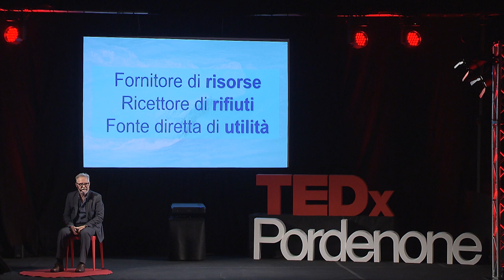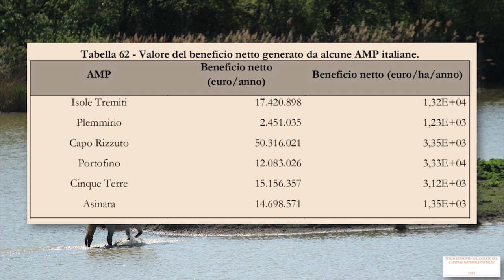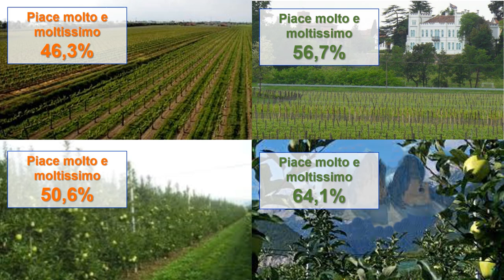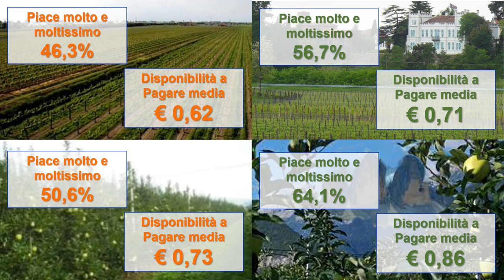Coloriamo l'economia, ripensiamo al valore dell'ambiente | Francesco Marangon | TEDxPordenone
"Al giorno d'oggi la gente conosce il prezzo di tutto ed il valore di niente"; con questa citazione di Oscar Wilde, Francesco Marangon ci ha ispirati con la sua chimera.
Prezzi e valori sono elementi centrali dei ragionamenti degli economisti al giorno d'oggi.
E' importante ripensare all'economia giocando con i colori: brown economy, green economy, blu economy e con le forme da lineare a circolare.
Riuscirà l'economia ad inserire al proprio interno, l'equilibrio tra i suoi ritmi e quello dell'ambiente? Un quesito a cui Francesco Marangon ci ha dato alcune risposte nel suo talk.
Francesco Marangon, Professore ordinario di Economia ed Estimo rurale presso l'Università di Udine. Professore Ordinario di Economia ed Estimo Rurale presso il Dipartimento di Scienze Economiche e Statistiche dell’Università degli Studi di Udine.

Delegato del Rettore per la sostenibilità.

Presidente della Società Italiana di Economia Agraria (SIDEA).

Titolare degli insegnamenti di Economia ambientale e di Economia ed Estimo ambientale nei corsi di laurea di Economia e Agraria.

La sua attività di ricerca è rivolta all'analisi economica delle attività agro-forestali sia a livello aziendale che territoriale, alle politiche agro-ambientali comunitarie e alla loro ricaduta locale, alla pianificazione e la gestione delle aree naturali protette, alla valutazione monetaria dei benefici e dei danni ambientali, all’economia del turismo sostenibile, alla sostenibilità dei consumi agroalimentari.

Autore e curatore di alcune monografie e di oltre 200 articoli su riviste nazionali ed internazionali. This talk was given at a TEDx event using the TED conference format but independently organized by a local community.